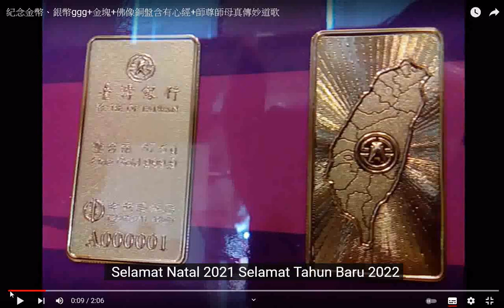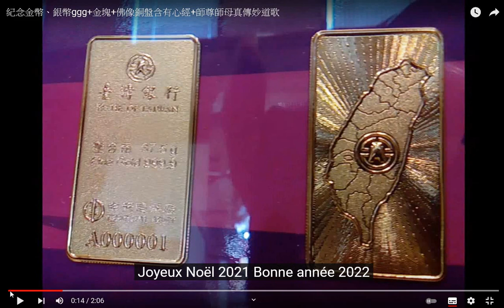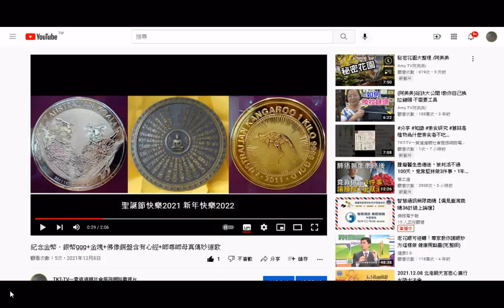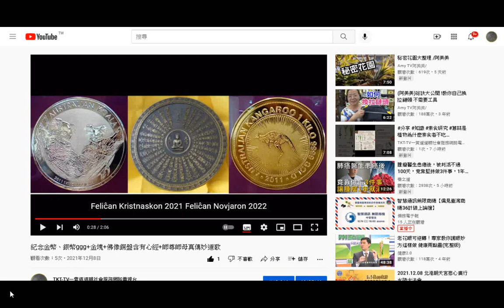_圖片集#Youtube影片字幕#CC字幕g(聖誕節快樂2021 新年快樂2022)二十多國語文自動翻譯操作+_紀念金幣、銀幣ggg+金塊+佛像銅盤+師尊師母真傳妙道歌_